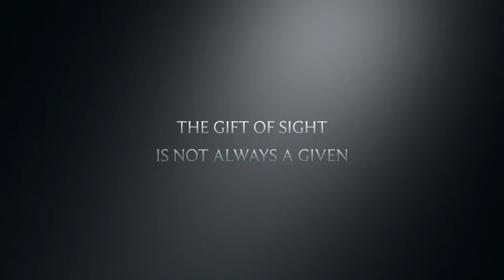LionsConvTeaserVidOnline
Richard Turner at the Convention April 13 7 14, 2018